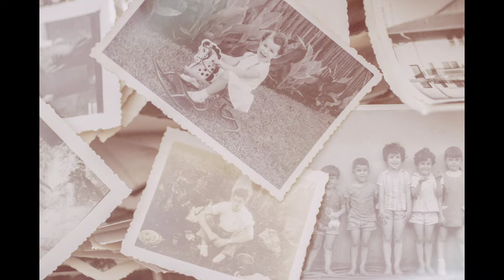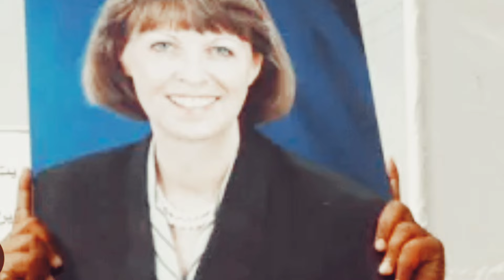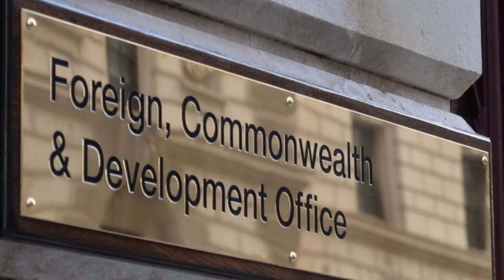The Senseless Killing Of Margaret Hassan | The Iraq War's Most Elusive execution Video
A look into the abduction and murder of aid worker margaret hassan during the iraq war following the beheadings of Eugene Armstrong, jack Hensley and Kenneth bigley

    • ☹️ Sad Piano (Royalty ...  ​